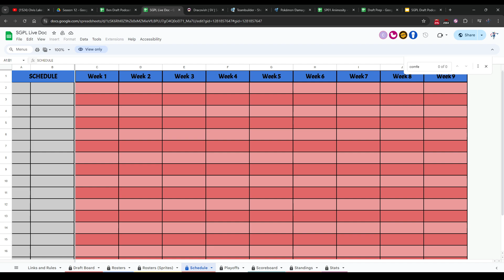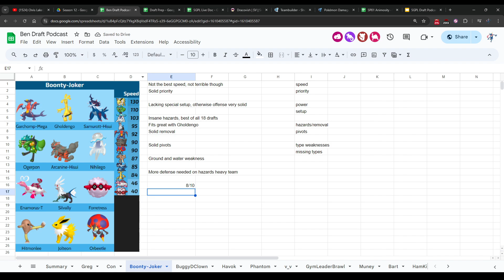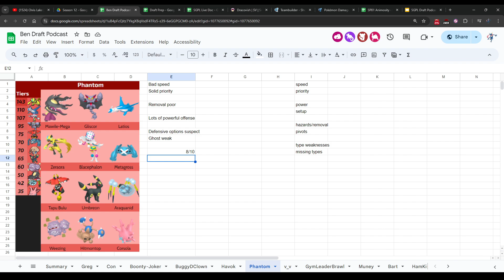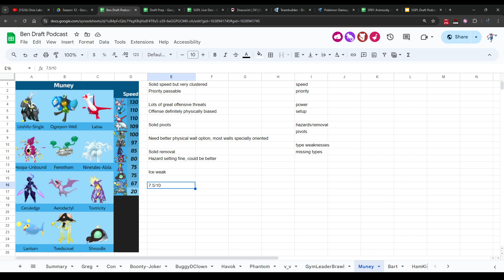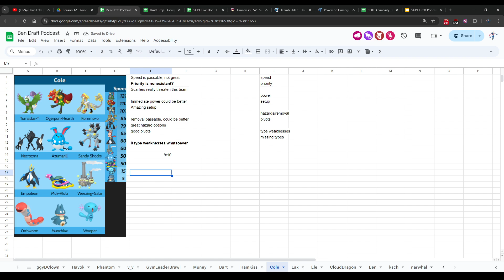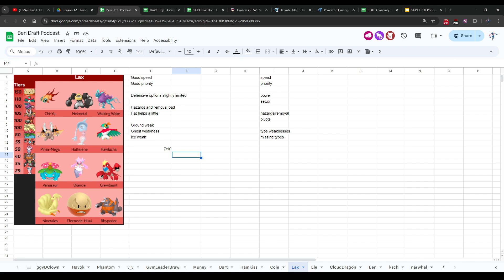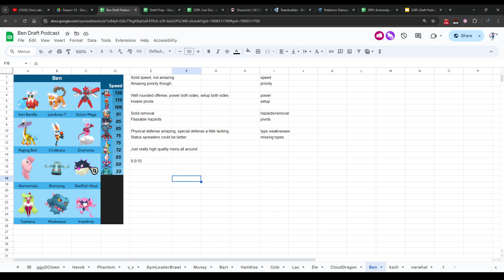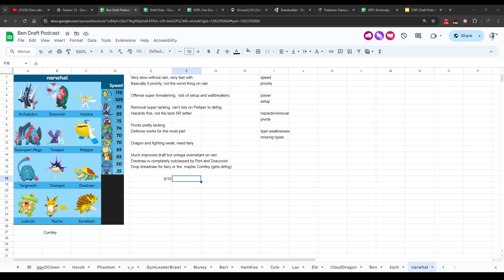SGPL Season 1 Draft Podcast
With Greg and Cole.